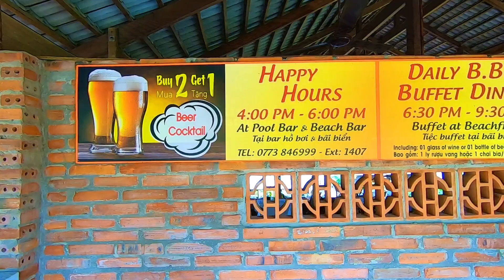Saigon Phu Quoc Resort & Spa Full Walkthrough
If you are thinking of staying in Phu Quoc Island, you should check out this Saigon Phu Quoc Resort & Spa full walkthrough. We stayed there for 5 nights on our holiday to Phu Quoc, in a magnificent Beachside Villa. Come and see what it's really like.

Located on the famous Long Beach, Phu Quoc Island, Vietnam, this resort is everything a Vietnam Beach Resort should be. Complimentary kayaks, huge swimming pool, private beach, seafood buffets. This resort has got the lot. And it's walking distance to the night markets and local town.

Overall we had an awesome time at this resort, the pool was amazing and the beach was right at our front doorstep​. The food in the resort was top class.

If I were to take marks off for anything, it is that we were too afraid to swim in the water. You see, sanitation is not as good as you might expect on Phu Quoc Island, and a lot of waste seems to get pumped straight into the ocean. No fault of Saigon Phu Quoc Resort of course. If you are going to stay anywhere in Phu Quoc, this is a great choice which we thoroughly recommend.

GoPro Hero 7 Black
Gorilla Pod

Edited using LumaFusion on iPad Pro.